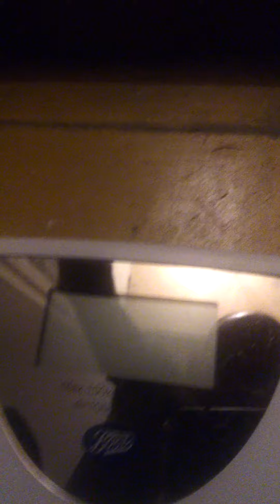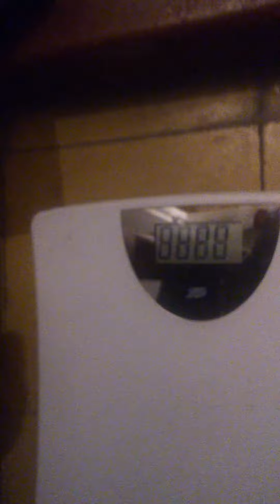20kg Half Penny Lift @67kg body weight!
This is the best lift I've managed with this equipment. My ambition is to become the best in the world (for all body weight categories) at this feet of strength